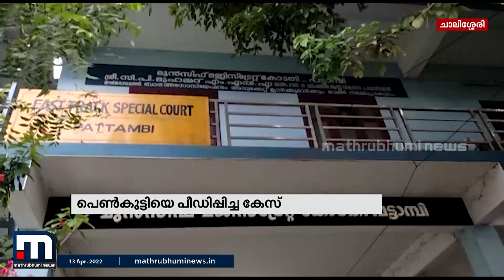പ്രായപൂർത്തിയാവാത്ത പെൺകുട്ടിയെ പീഡിപ്പിച്ചയാൾക്ക് 19 വർഷം കഠിന തടവ് | Mathrubhumi News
പാലക്കാട് ചാലിശ്ശേരിയിൽ പ്രായപൂർത്തിയാവാത്ത പെൺകുട്ടിയെ പീഡിപ്പിച്ചയാൾക്ക് 19 വർഷം കഠിന തടവ്. കപ്പൂർ എറവക്കാട് സ്വദേശിയായ കൃഷ്ണനെയാണ് പട്ടാമ്പി ഫാസ്റ്റ് ട്രാക്ക് കോടതി ശിക്ഷിച്ചത്.

Happy viewing!